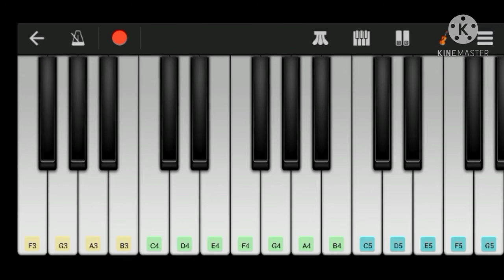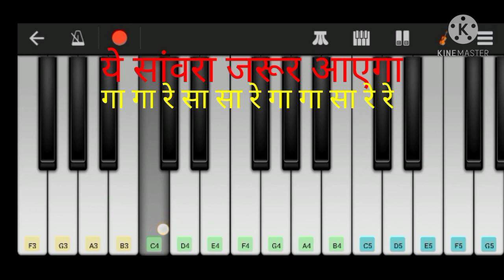Mat hona man banware udaas | Song's Notation in hindi